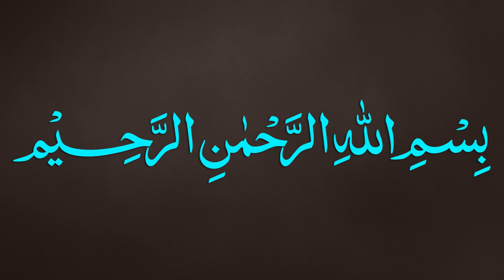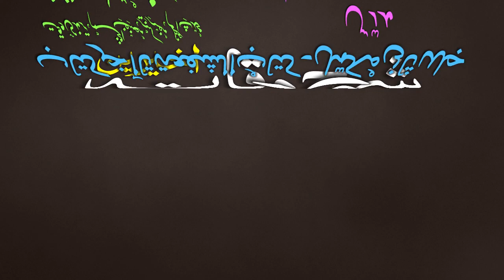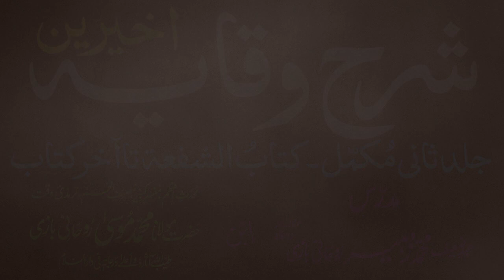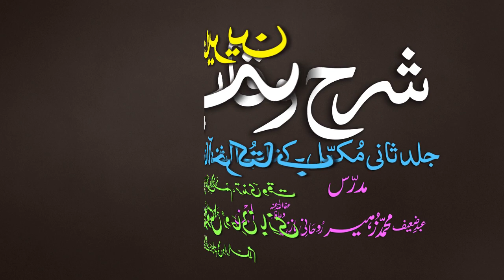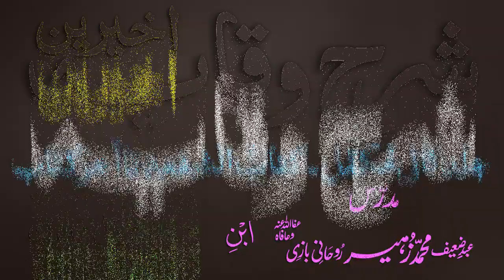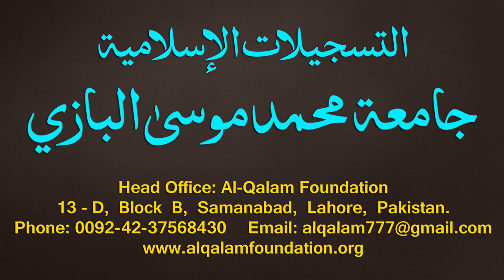Sharh-ul-Wiqayah juz 4 - Dars - 37 - Page - 078 - Maulana Muhammad Zuhair Albazi - 30/01/2020